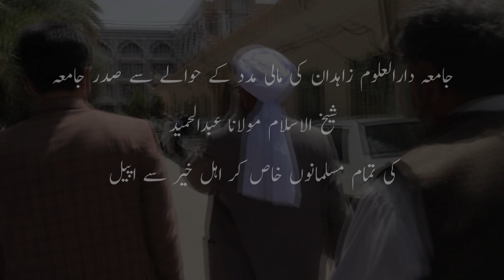دارالعلوم زاہدان سے مالی تعاون کے حوالے سے مولانا عبدالحمید کی اپیل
جامعہ دارالعلوم زاہدان کی مالی مدد کے حوالے سے صدر جامعہ شیخ الاسلام مولانا عبدالحمید کی تمام مسلمانوں خاص کر اہل خیر سے اپیل